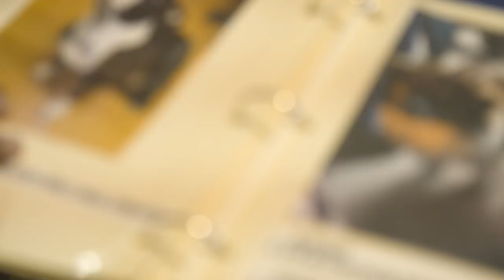Saving Dogs to Help Keep Families Together | NBC Left Field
For many Americans, pets are family. But what happens when they can’t afford to take care of them? In Springfield, Massachusetts, where some of the state’s lowest-income families live, one nonprofit strives to keep dogs and their owners together, against all odds.

Host
Sutton Raphael

Video journalist
Sky Dylan-Robbins

Animation
Zachary Gibson